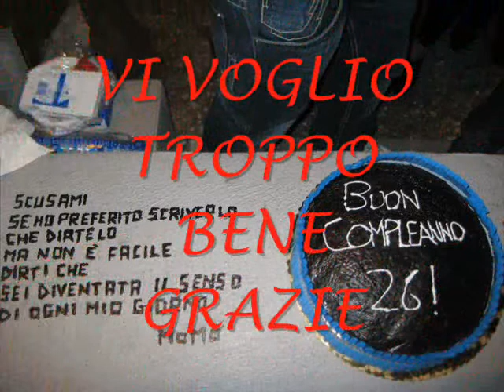COMPLEANNO DOMENICO 26 ANNI